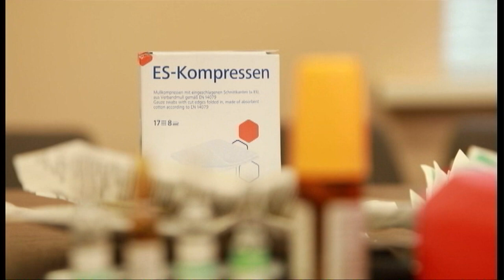Маєш знати: що необхідно мати в своїй аптечці із медикаментів